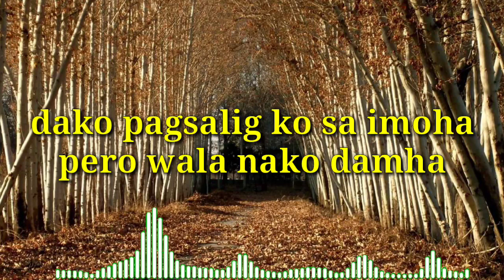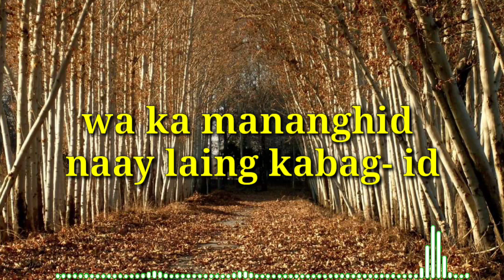"UY , IKAW ANG NIBIYA" Parody Song | Bisaya Version | Visayan Song 😂😂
right owners.